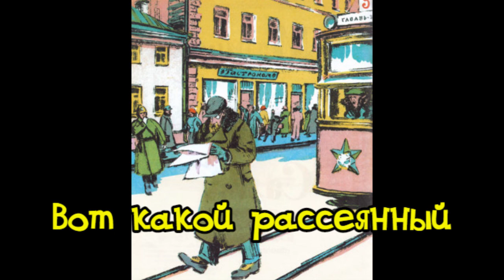Вот какой рассеянный │ Детская сказка │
Стихи Самуила Маршака для детей - не просто поэтические творения. Каждое произведение автора - это диалог старшего друга ребенка, с которым можно посоветоваться и не бояться осуждения или недовольства. Маршак подбирает важные слова так, чтобы их понял каждый малыш. Поэт развивает сюжет динамично и задорно, чтобы юный читатель сумел представить перед собой яркую и живописную картину происходящих событий. Все стихи Самуила Маршака учат радоваться красоте, душевной щедрости и доброте.
Вот какой рассеянный — стихотворение Самуила Маршака, любимое уже восемьдесят лет целыми семьями. В нем показана история обычного гражданина. Только вот его рассеянность играет с ним порой злые шутки. В какие комичные и грустные истории чудаковатый персонаж стихотворения попадет, и как из них выпутывается? Узнайте вместе с детьми в сказке. Она напоминает, как важно быть ответственным за свои действия и саму жизнь, а собранность, режим дня и самодисциплина этому помогут.
Жил человек рассеянный
На улице Бассейной.
Сел он утром на кровать,
Стал рубашку надевать,
В рукава просунул руки —
Оказалось, это брюки.
Вот какой рассеянный
С улицы Бассейной!

Надевать он стал пальто —
Говорят ему: «Не то!»
Стал натягивать гамаши —
Говорят ему: «Не ваши!»
Вот какой рассеянный
С улицы Бассейной!

Вместо шапки на ходу
Он надел сковороду.
Вместо валенок перчатки
Натянул себе на пятки.
Вот какой рассеянный
С улицы Бассейной!

Однажды на трамвае
Он ехал на вокзал
И, двери открывая,
Вожатому сказал:
«Глубокоуважаемый
Вагоноуважатый!
Вагоноуважаемый
Глубокоуважатый!
Во что бы то ни стало
Мне надо выходить.
Нельзя ли у трамвала
Вокзай остановить?»

Вожатый удивился —
Трамвай остановился.

Вот какой рассеянный
С улицы Бассейной!

Он отправился в буфет
Покупать себе билет.
А потом помчался в кассу
Покупать бутылку квасу.
Вот какой рассеянный
С улицы Бассейной!

Побежал он на перрон,
Влез в отцепленный вагон,
Внес узлы и чемоданы,
Рассовал их под диваны,
Сел в углу перед окном
И заснул спокойным сном..
«Это что за полустанок?» —
Закричал он спозаранок.
А с платформы говорят:
«Это город Ленинград».
Он опять поспал немножко
И опять взглянул в окошко,
Увидал большой вокзал,
Почесался и сказал:

«Это что за остановка —
Бологое иль Поповка?»
«Это город Ленинград».
Увидал большой вокзал,
Потянулся и сказал:

«Что за станция такая —
Дибуны или Ямская?»
«Это город Ленинград».
Закричал он: «Что за шутки!
Еду я вторые сутки,
А приехал я назад,
А приехал в Ленинград!»
Вот какой рассеянный
С улицы Бассейной!
▂ ✔️ Помощь в развитии канала:
▂ ✔️ alif                VISA            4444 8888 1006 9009
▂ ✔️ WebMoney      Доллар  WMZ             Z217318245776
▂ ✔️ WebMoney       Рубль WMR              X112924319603